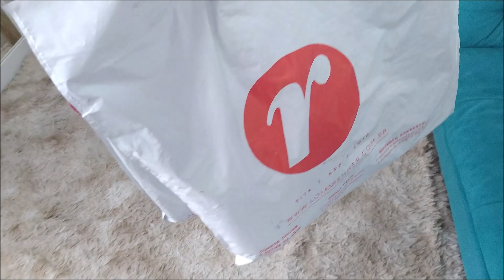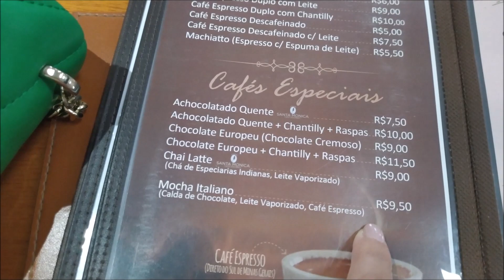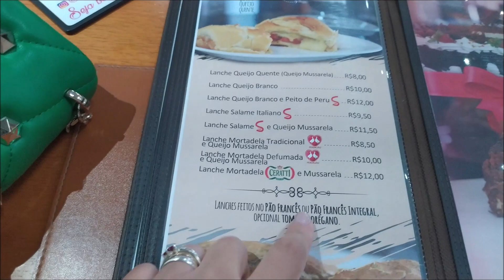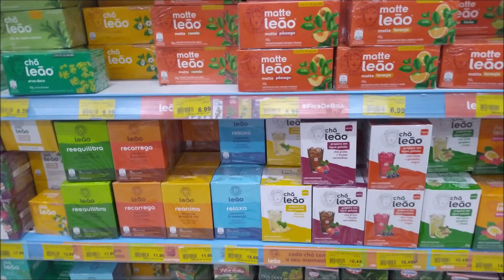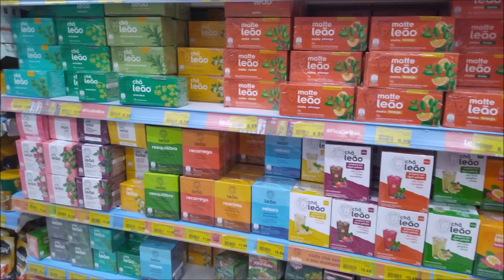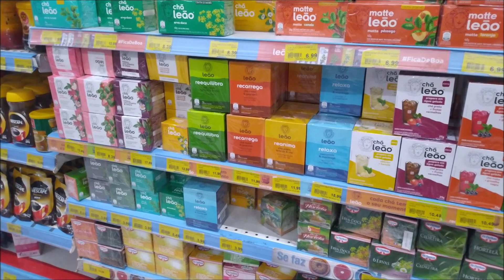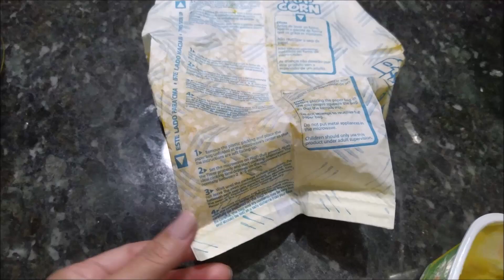VLOG DE ROTINA: COMPRINHA DA RENNER, LOOKS DO DIA, CEFETERIA, AULA DE DANÇA, MUITAS DICAS E MAIS...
Então pessoal, já que vocês pedem tanto vídeo do meu dia a dia, por trás das câmeras, vlogs e etc. resolvi trazer esse vídeo para vocês, afinal to aqui pra isso, e fico muitíssimo feliz quando vocês dão dicas de vídeos, então bora conferir  😊